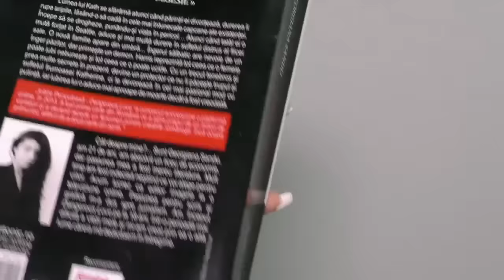Interviu IP - Making of